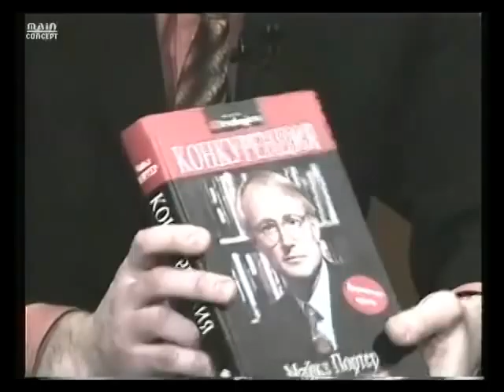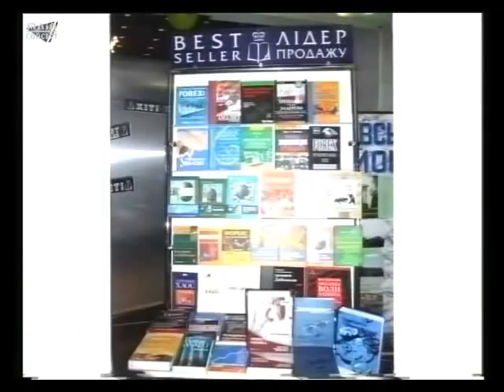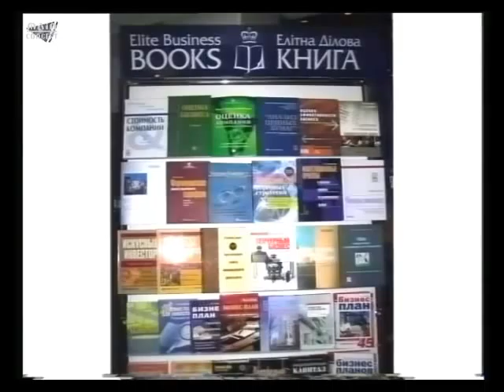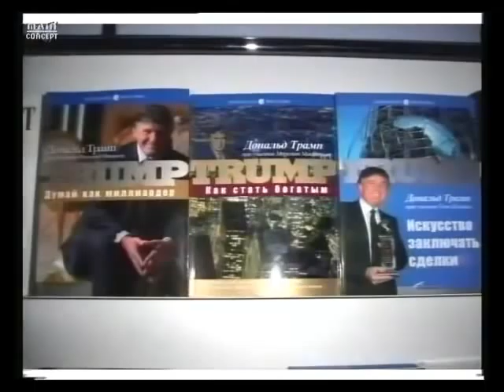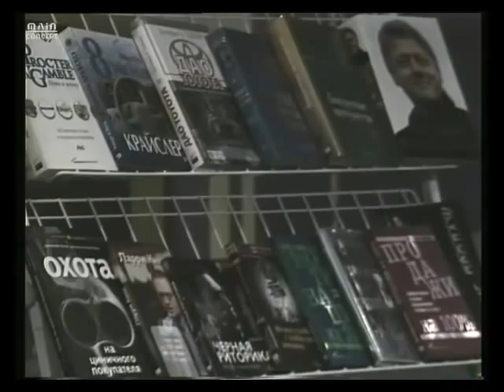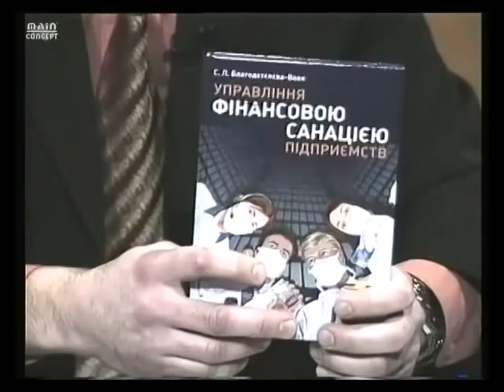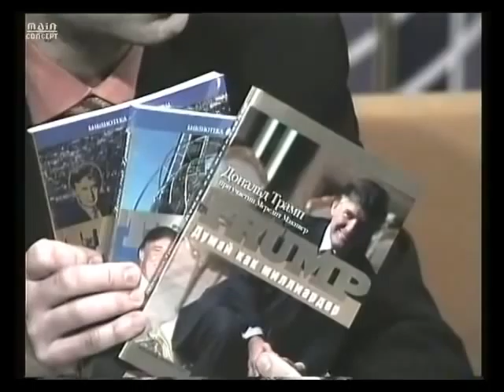Евгений Прилипко на ТРК "Рось", прямой эфир, 2006 год.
Первый прямой эфир на ТРК "Рось" с Евгением Прилипко об авторском проекте EliteBusinessBooks и планах развития.
Черкассы, 2006.